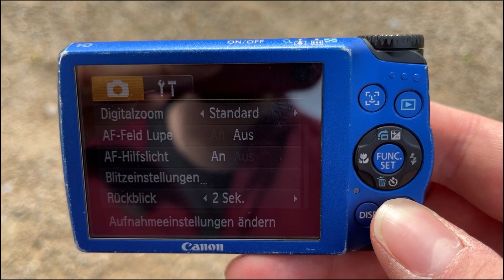Canon PowerShot A3300 - Photography with sample images - camera test 2024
Canon Powershot A3300 IS - Camera test / walkaround in 2024.

Visit my eBay shop if you are interested in the second hand cameras from my videos (shipment only inside the European Union)